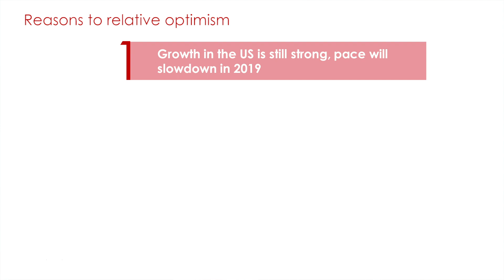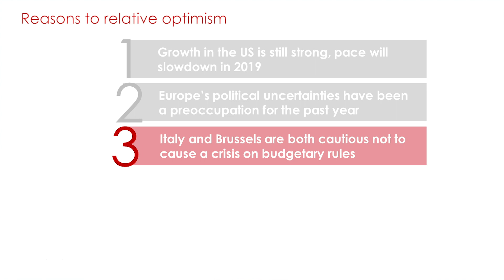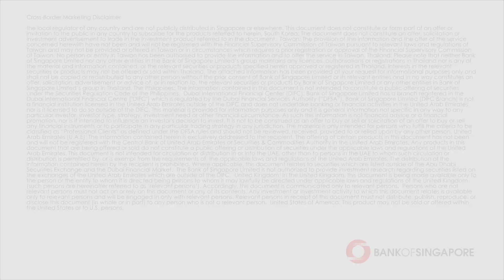Market Watch: Investment Insights - Nov 2018